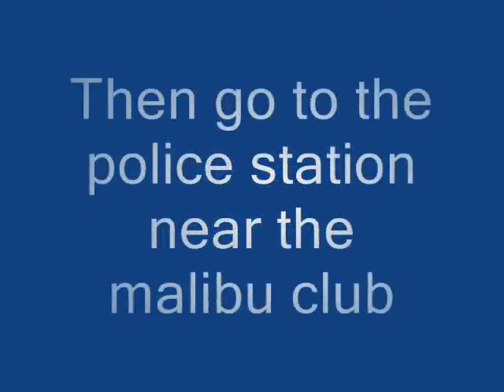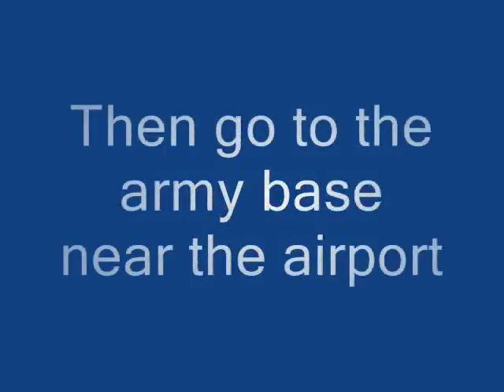GTA Vice City: How to get a Hunter Helicopter[WITHOUT ANY CHEATS]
Hello Youtube
Today I'm gonna show you how to get a hunter helicopter(ARMY helicopter) without any cheats.
NOTE:- For this you have to complete the cop land mission.